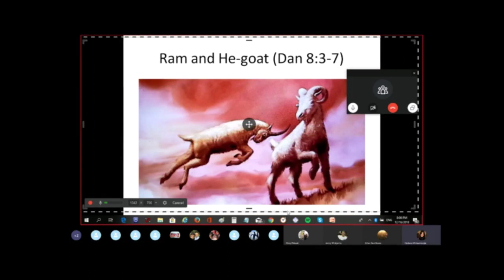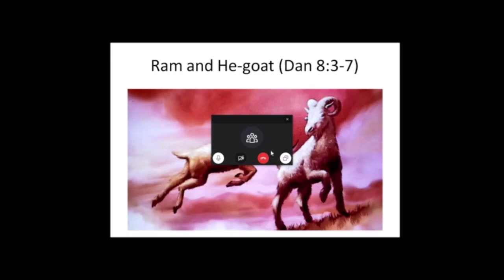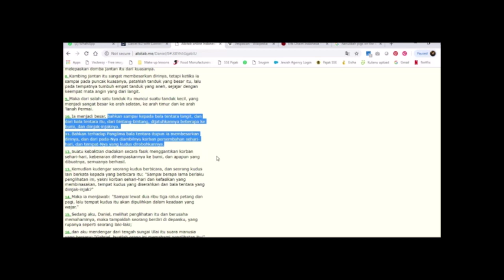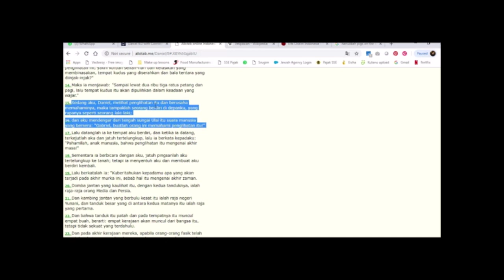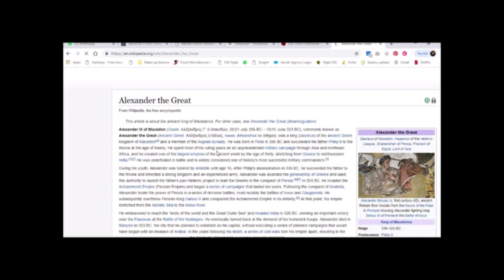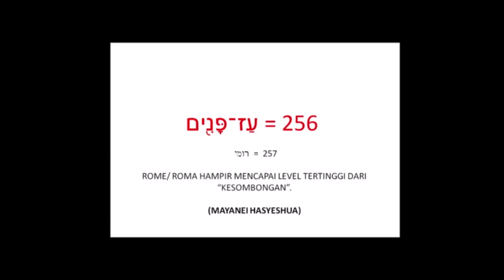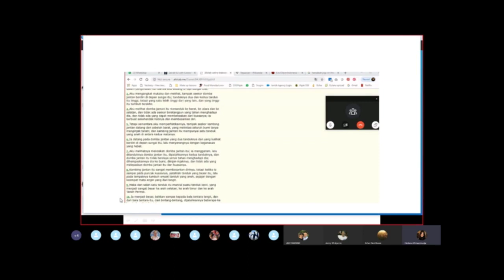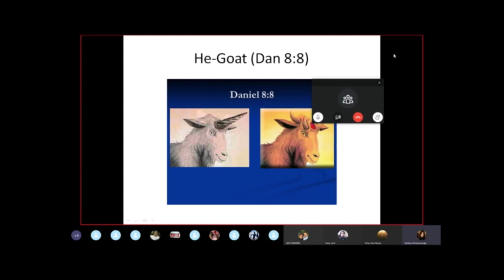Rahasia Tanakh #02: Mengupas Daniel 8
Pemahaman kitab suci Yahudi, kitab Daniel pasal 8. Daniel mengalami penglihatan mengenai domba jantan dan kambing jantan, sebuah nubuatan mengenai akhir zaman. Bagaimana umat Yahudi memahami penglihatan Daniel ini? Pelajari dan selidiki Daniel 8 bersama Elisheva Wiriaatmadja.